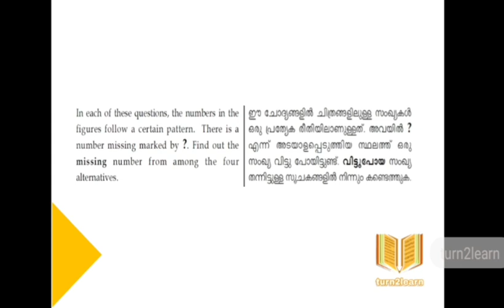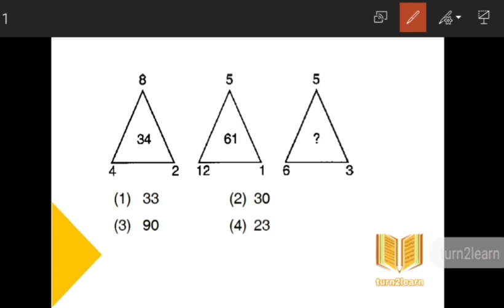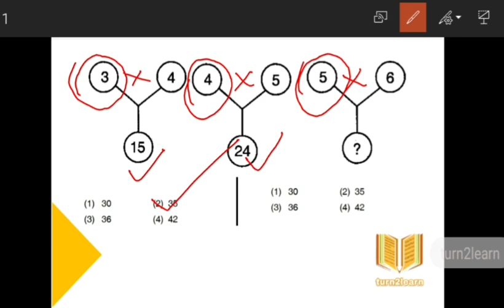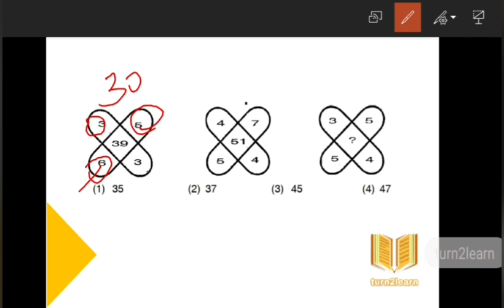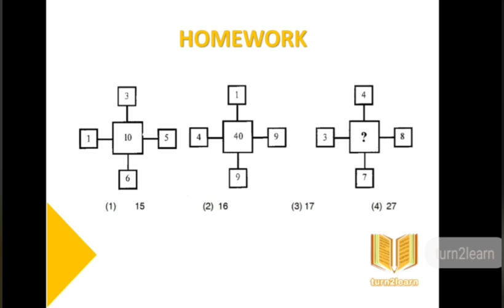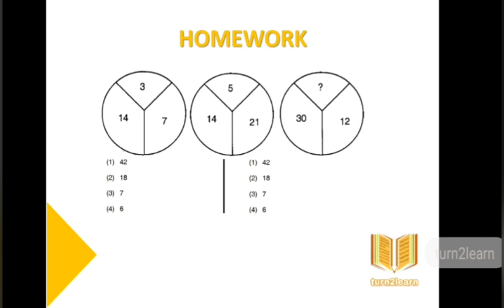Mental Ability Test Video Class | Missing Numbers- 2| NTSE | NMMSE 202-21 |turn2learn Coaching Class